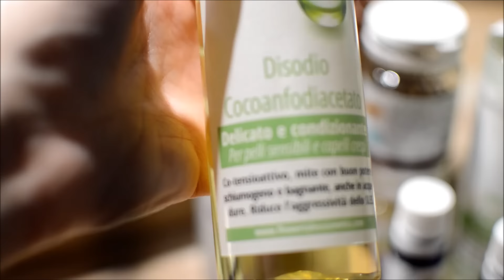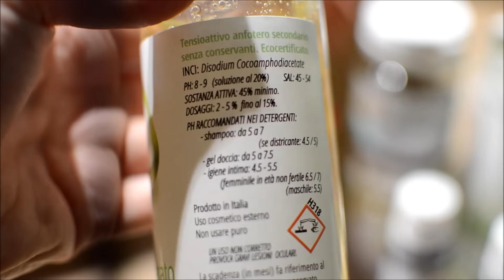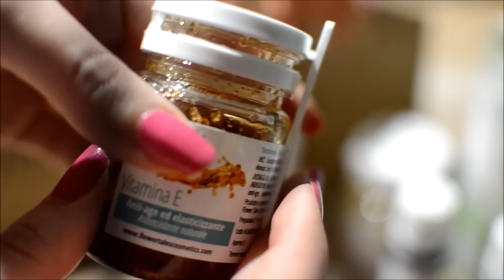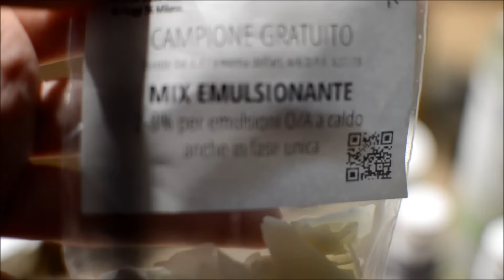NUOVE MATERIE PRIME! HAUL FLOWERTALES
Ciao ragazzi! Oggi vi mostro cosa ho acquistato dal sito italiano di materie prime Flowertales
Vi ho già parlato di questo sito in diverse occasioni

spero di utilizzare al più presto queste materie prime! Se vi interessano fate un salto nello store di Flowertales!!

A presto!!